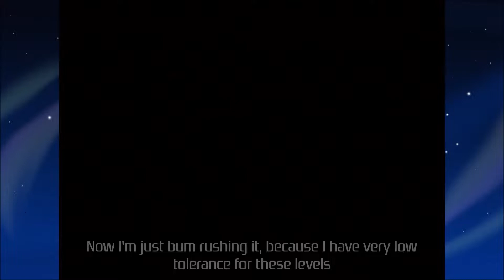Pac-Man World 2 - Part 10: Flipper Flopping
Pac-People really weren't built for swimming, were they? But it's the only way to Ghost Island, so, beggar's can't be choosers.